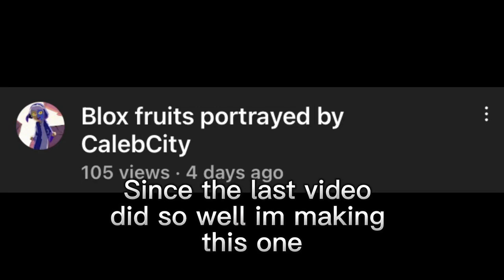Blox fruits portrayed by rdc